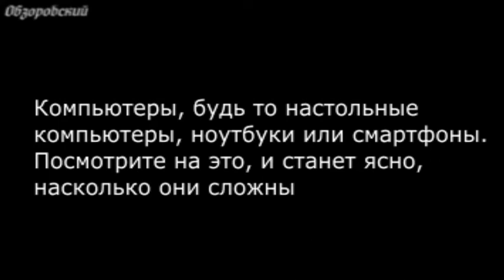Что самое лучшее с нарезанного хлеба?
🔔 нажми колокол чтобы быть самым первым!